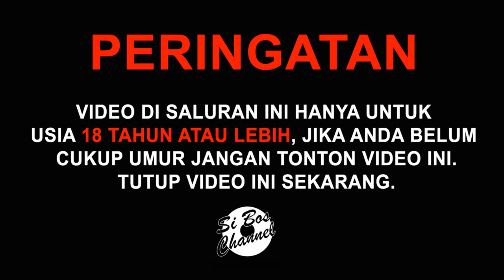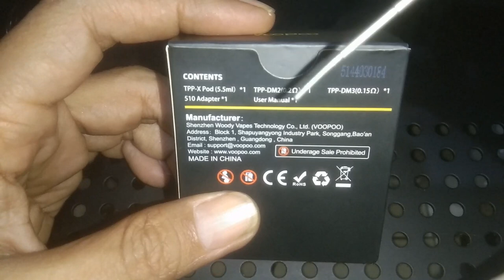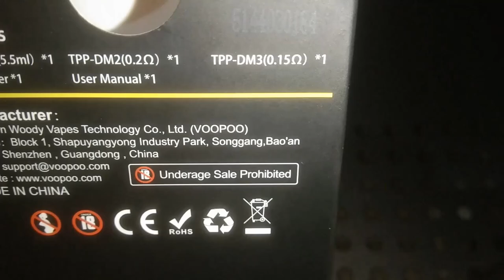TPP-X Pod Tank by VOOPOO Review singkat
VIDEO INI MENGANDUNG UNSUR NICOTINE KEBIJAKSANAAN MENONTON DISARANKAN

Hallooo Boskuuu...
Video ini merupakan pendapat pribadi dari gw pribadi terlepas bagus atau tidaknya saya kembalikan kepada kalian semua.
Pendapat gw bisa saja salah namun tidak terlepas dari apa yg gw rasakan.
Perlu diingat bahwa video ini bersifat menjelaskan apa yg gw ketahui dan rasakan